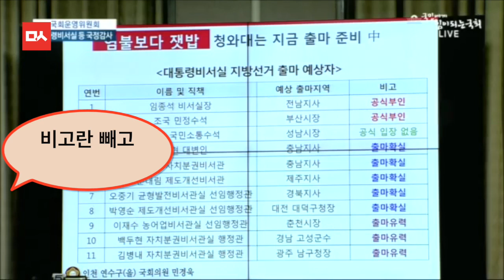청와대 공격하다 임종석 실장에게 된통 당한 민경욱